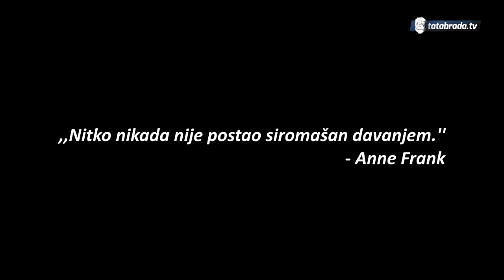Pobjegle od zlostavljanja, a sada im voljeni pate!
Porodicu Jamaković možete pronaći na adresi:
Ravna bb
88420 Jablanica, BiH

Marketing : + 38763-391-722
ĆEHAJE B.B,
Srebrenik 75350